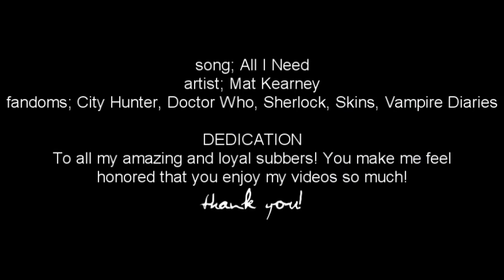multifandom || you're all i see • 900 subscribers!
I have no idea what I did to deserve this many subscribers! Honestly, I astounded, which is exactly why I decided to make this video using an episode or two of a few fandoms that I know my followers will love more than kdramas, so please enjoy this and take my apology for not saying anything about any about the followers that I've gotten so far!
Fandoms: City Hunter, Sherlock, The Vampire Diaries, Doctor Who, Skins

QUOTES
-The way I see it, every life is a pile of good things and bad things. The good things, don't always soften the bad things but vise versa the bad things don't necessarily make them unimportant.
-You'll find your Rory, you always do, but you really have to look. I am looking.
-You always say such horrible things. Every time. I am sorry. Forgive Me.
-It's just, when did it all get so fucking hard?...That's what happens, but you adapt. You look at what's changed, and find a way to own it.